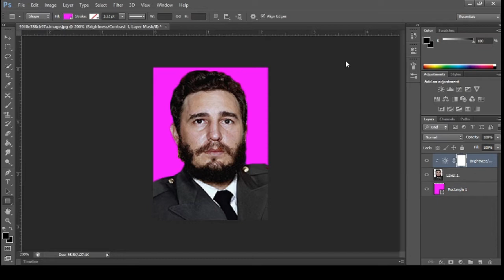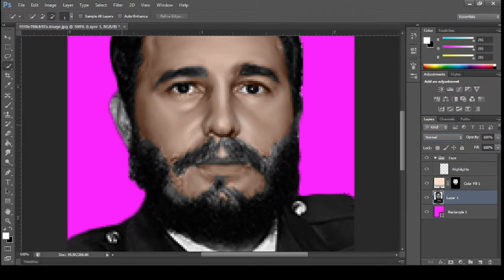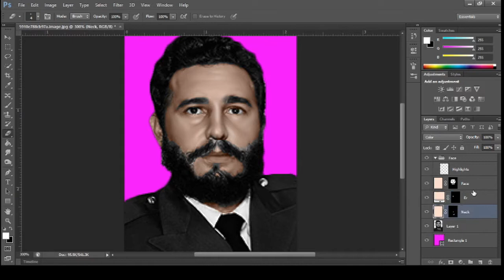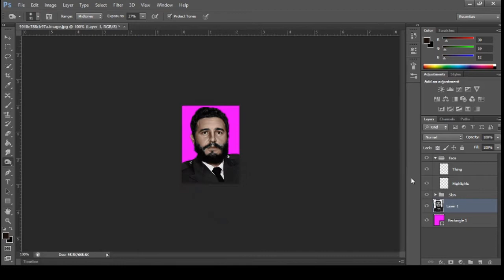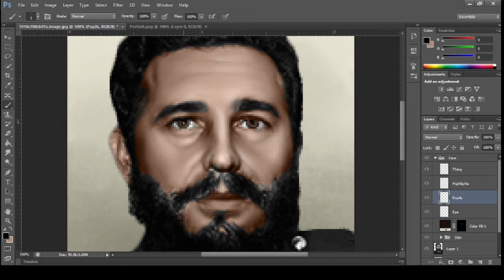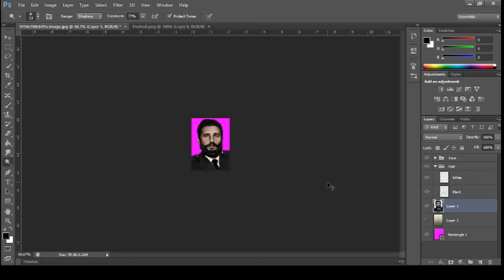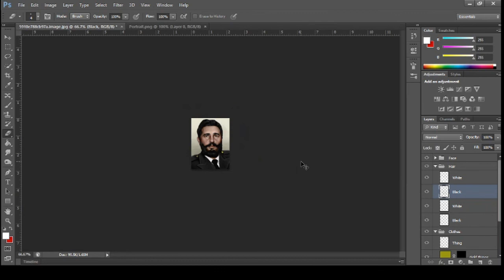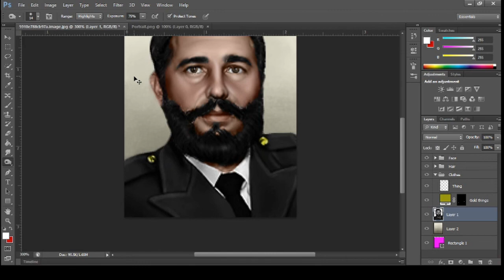Hoi4 Portrait Timelapse #4: Fidel Castro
This is NOT a tutorial, but rather a video displaying my development philosophy. I am NOT a great portrait artist, and I recommend you take my work with many grains of salt.